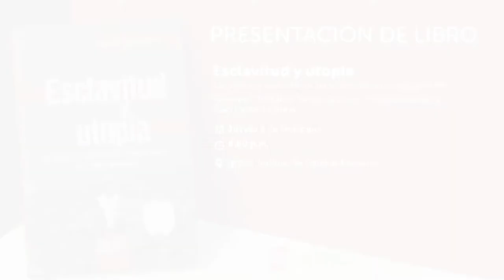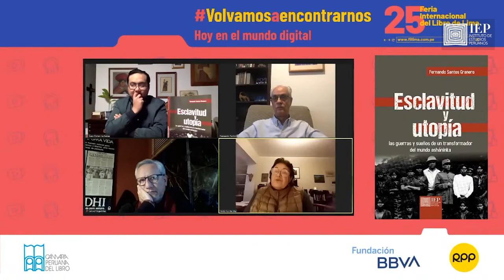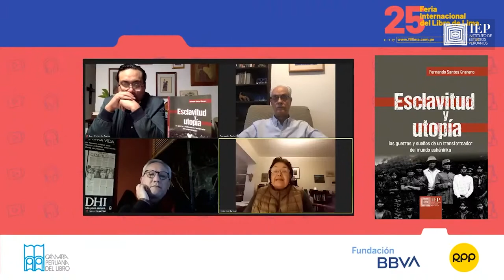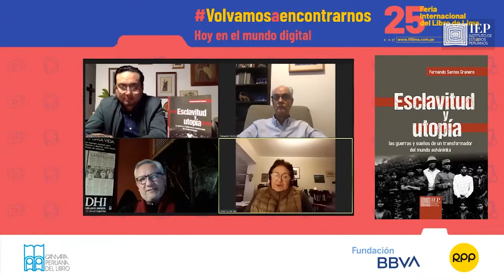[PRESENTACIÓN DE LIBRO]Esclavitud y utopía: Guerras y sueños de un transformador del mundo asháninka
El Instituto de Estudios Peruanos presentó su libro: “Esclavitud y utopía: Las guerras y sueños de un transformador del mundo asháninka” de Fernando Santos Granero.

La presente publicación estudia el levantamiento nativo y multiétnico más importante del siglo XX en la amazonía peruana ocurrido el viernes 3 de setiembre de 1915 en el Alto Ucayali. En dicha ocasión, alrededor de mil guerreros indígenas atacaron diversos puestos caucheros instalados en la selva central peruana. Motivaciones económicas, pero principalmente las expectativas por transformar el mundo y recuperar la prometida inmortalidad, impulsaron la insurrección de los pueblos indígenas.

El autor propone atender este hito de la historia amazónica mediante la introducción de la fascinante vida y trayectoria política del jefe Tasorentsi, el más grande líder asháninka del siglo XX, explicando de qué manera el desarrollo del mundo asháninka se encuentra intrínsecamente vinculado a la presencia de un líder carismático como él.

Autor: Fernando Santos Granero
Comentaristas: Frederica Barclay y Juan Carlos La Serna
Moderador: Ismael Vega
Lugar: Facebook del IEP